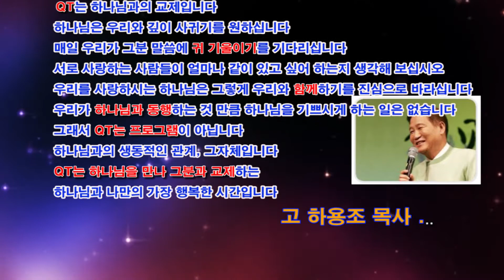큐티(QT) 질서와 배려로 덕을 세우는 공동체 (고전14:26-40)2 5 17